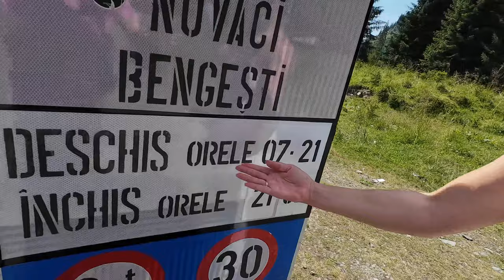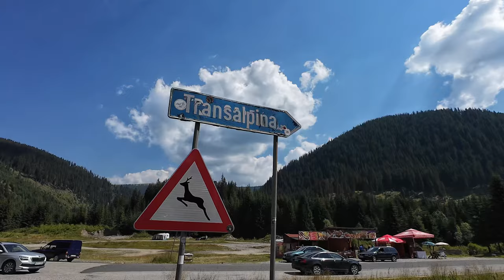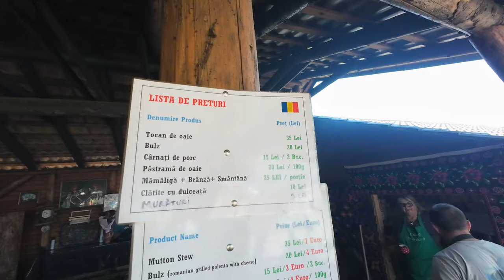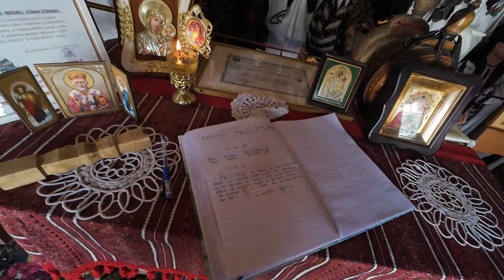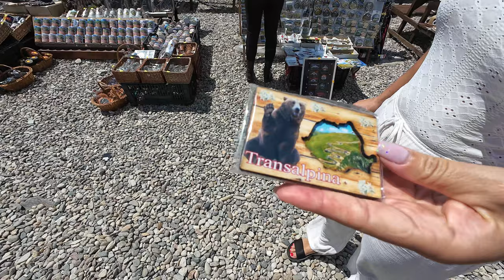TRANSALPINA, CEA MAI FRUMOASĂ ȘOSEA din România + vizită la cea mai CELEBRĂ STÂNĂ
Am parcurs cea mai frumoasă șosea din România, care este în același timp și șoseaua aflată la cea mai mare înălțime din România, și am ne-am oprit să luam masa Stâna Ștefanu, probabil cea mai celebră stână din România.